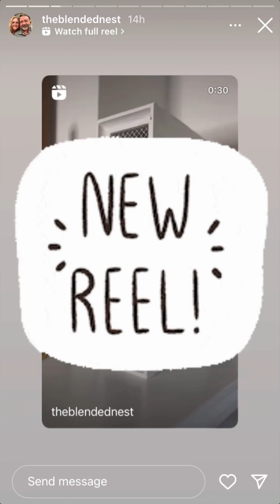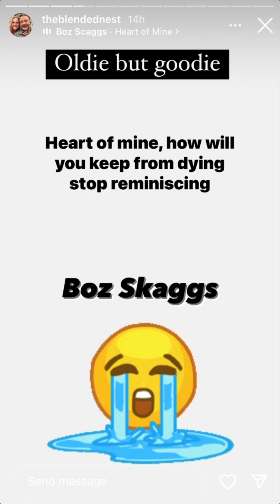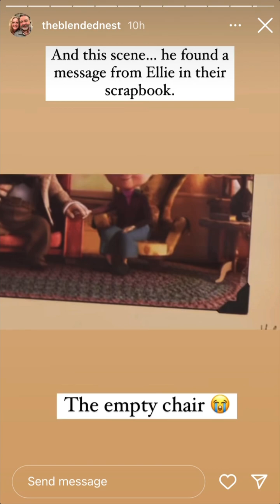TheBlendedNest - 07.07.23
Shop my LTKit updated weekly ↓
liketoknow.it/theblendednest